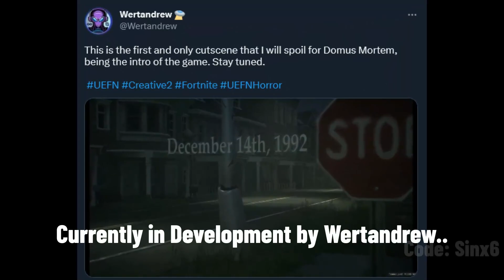Coming soon..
Fortnite Battle Royale new Horror Map game mode coming to creative 2 soon..